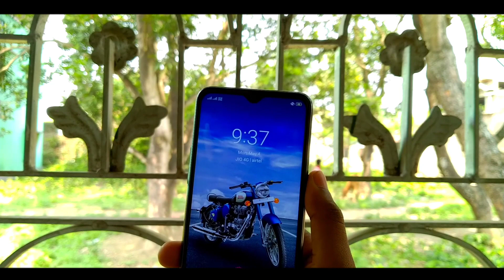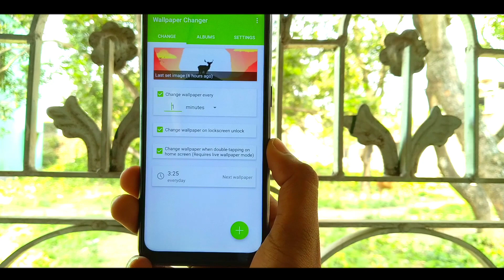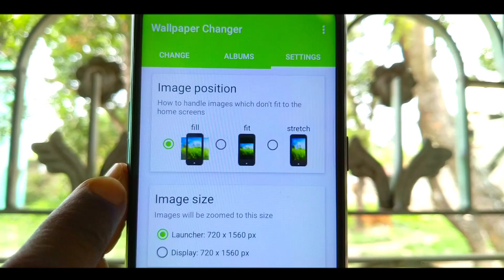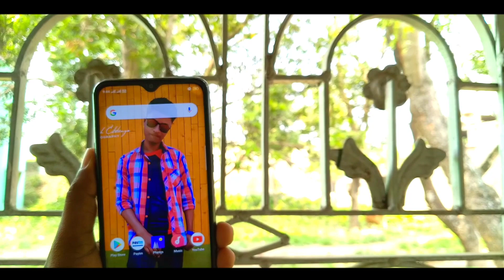Very Good News For Realme C2 - Finally Auto Home Screen Wallpaper Change Feature Enable In Realme C2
Guys in this video I have seen you About - Very Good News For Realme C2 - Finally Auto Home Screen Wallpaper Change Feature Enable In Realme C2

Follow me on I N S T A G R A M (@Appitokyt)

1. Realme C2
2. Finally Auto Home Screen Wallpaper Change Feature Enable In Realme C2
3. Auto Home Screen Wallpaper Change Feature
4. how to enable home screen magazine in Realme C2
5. Realme C2 wallpaper magazine enable
6. home screen Wallpaper change feature in Realme C2
7. wallpaper magazine setting in Realme C2
8. wallpaper magazine enable
9. wallpaper magazine setting relame c2
10. appitok